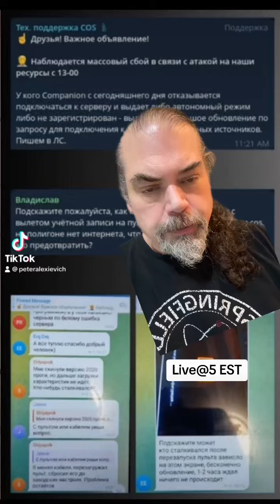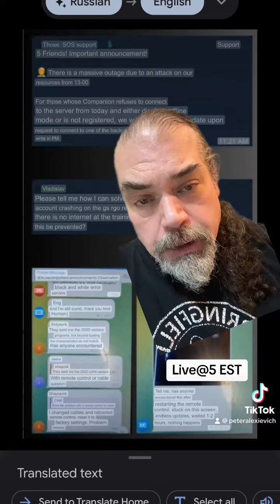Ukraine Hacks All Russian DJI Drones! Day 718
GIMME A MINUTE February 12th Day 718 Russian War of Aggression against the people of Ukraine.
Please Like, Follow, Share for more updates from Ukraine